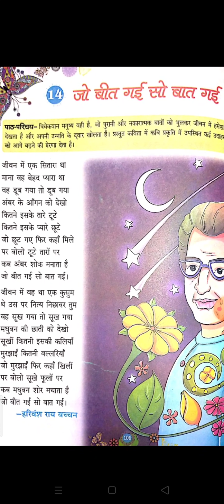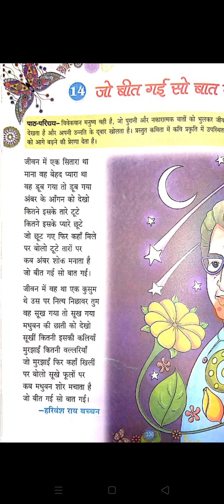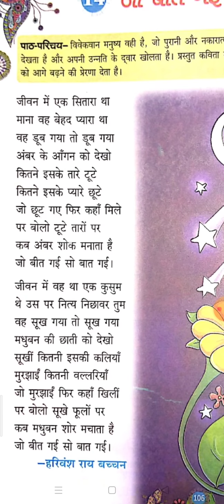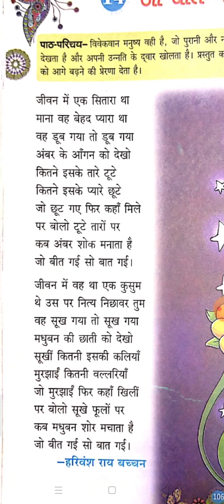Kanchan Gupta- जो बीत गई सो बात गई